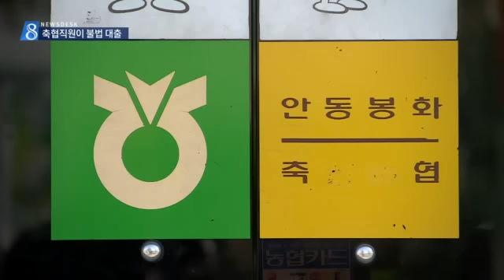[대구MBC뉴스] 축협직원, 유사수신에 불법대출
내용: 축협직원, 유사수신에 불법대출 - 홍석준 기자 (안동M)